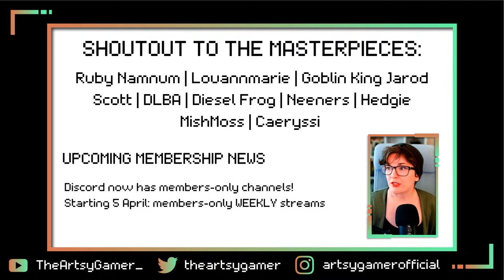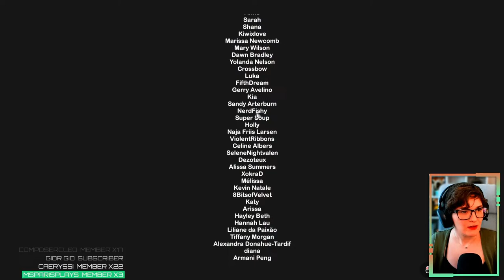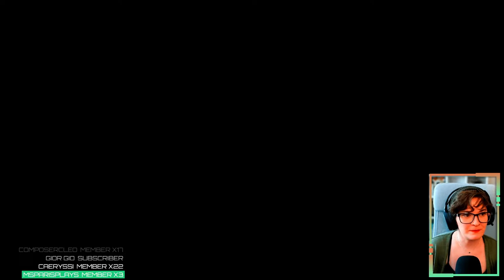🔴FIRST LOOK at Chill Town: the most SOOTHING farm sim??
A huge thank you to Low-Hi Tech for the game key! Chill Town is presently in EARLY ACCESS and will be available to try out 22 March

Every week we aggressively promote a content creator to celebrate everything they do, and this week it's @gersegames !

- We have a DISCORD! (Note: you MUST be 13 or older to join according to Discord's TOS.)
- Be sure to check out my MONTHLY-ish PODCAST called Gamers Gab, the podcast by gamers, for gamers!

Nightbot Commands:
!commands
!rules
!throne
!selfcare
!lurk
!unlurk
!fistbump (example: !fistbump insertnamehere)